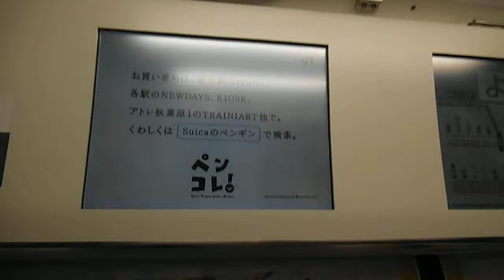DSCF6440中央本線ピンクリボン2013女性専用車両20131002